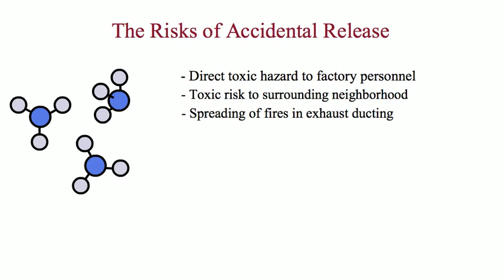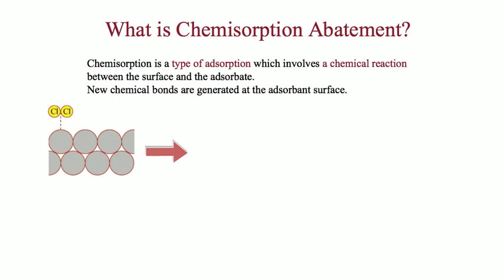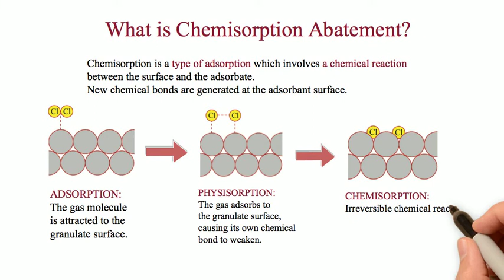EMERGENCY GAS RELEASE SAFEGUARD - CLEAN-PROTECT TECHNOLOGY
CS CLEAN SOLUTIONS USA - SAFEGUARD AGAINST EMERGENCY GAS RELEASE

CLEAN-PROTECT TECHNOLOGY
Protect Life & Environment. Hazardous process gases commonly used in the chemical, pharmaceutical, and semiconductor industries are usually supplied from cylinders in an air-extracted cabinet. The CLEAN-PROTECT utilizes Chemisorption to absorb toxic or otherwise hazardous gases during a catastrophic gas leakage incident from within a gas cabinet or gas bunker. This trusted safety product has been protecting workplaces and factory neighborhoods at installations around the world for over 30 years.
Features:
• High air extract flowrates
• Protection of multiple cabinets
• Typical 5 year-service life between absorber refills
• Scrubbing capacity for full gas cylinder and high flows
• Replenishment with fresh granulate on customer site

CS CLEAN SOLUTIONS has been dedicated to the treatment and management of hazardous gas releases for over 30 years.

CS CLEAN SOLUTION ADVANTAGES
As an international company with a global network of technical representatives, CS CLEAN SOLUTIONS has been serving customers in the semiconductor and related high tech industries since 1986. The CLEAN-PROTECT technology ensures protection of life and environment. CS CLEAN SOLUTIONS products have an unparalleled track record for safety and reliability.

CS Clean Solutions Inc.
Headquarters 26 Commerce Drive
Danbury, CT 06810 USA